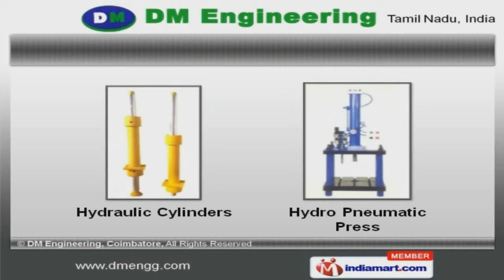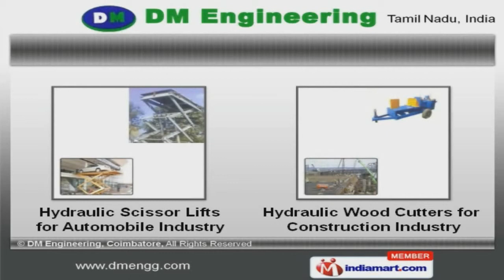Hydraulic Cylinders & Power Packs by DM Engineering, Coimbatore, Coimbatore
to DM Engineering, Manufacturer and Supplier of Hydraulic Cylinders and Power Packs. The company was established in 2012 at Coimbatore. Dedicated and talented professionals make us different from others. Assured quality products, Flexible payment modes and Easy modes of payment make us stand apart from also-rans. We offer a splendid range of Hydraulic Blocks, Presses and Earth Movers. Our Hydraulic Cylinders and Hydro Pneumatic Press are best in the industry amongst others. We offer Hydraulic Deep Draw Press and Scissor Lifts that are superior in performance. Hydraulic Wood Cutters offered by us are well known for their durability. Along with that we offer Hydro Pneumatic Press for Pharmaceutical Industry that are a class apart. We also provide Hydraulic Wood Cutters for Construction Industry that are a class apart. To Get The Best Deal In The Vertical, Log